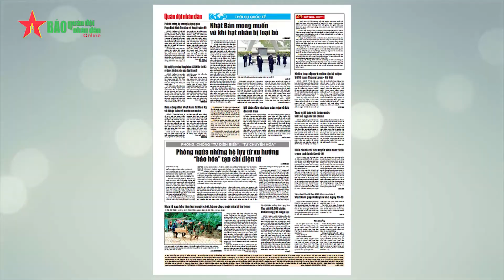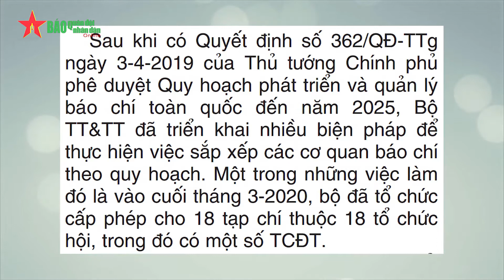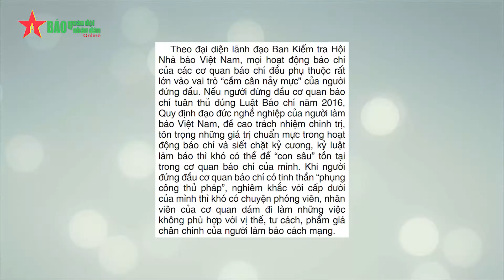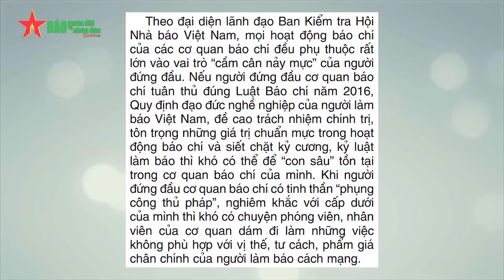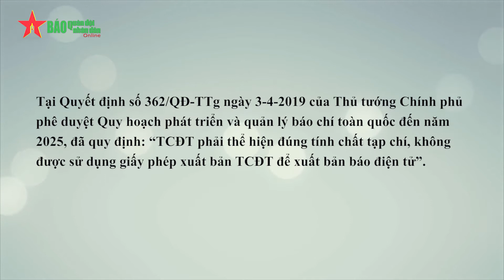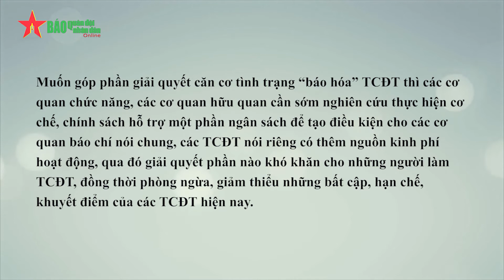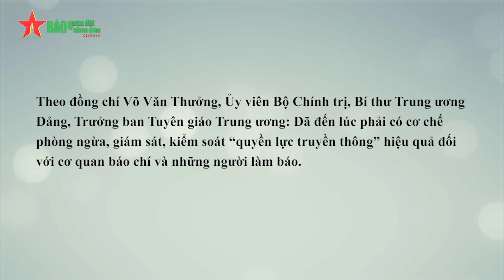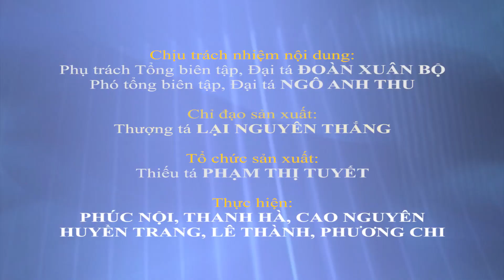Cách nào ngăn chặn báo chí điện tử thoái hóa, biến chất?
Mới đây, Bộ TT&TT đã công khai tôn chỉ, mục đích của hơn 800 cơ quan báo chí trong cả nước trên cổng thông tin điện tử của bộ. Việc công khai này giúp toàn xã hội tham gia giám sát hoạt động của các cơ quan báo chí, phòng ngừa hiện tượng báo này “lấn sân” báo khác, từng bước khắc phục thực trạng “báo hóa” tạp chí điện tử vốn gây ra nhiều hệ lụy phức tạp cho xã hội và làm nhức nhối lương tri những người làm báo chân chính.